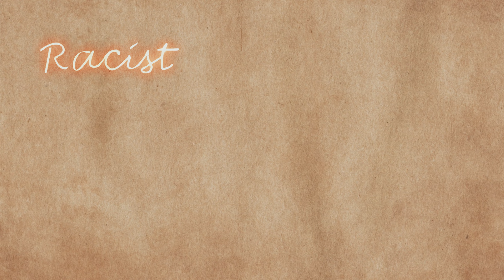Entrevista laboral para MORTIFAGOS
Si les gusta lo que hacemos y nos quieren invitar un cafecito ☕